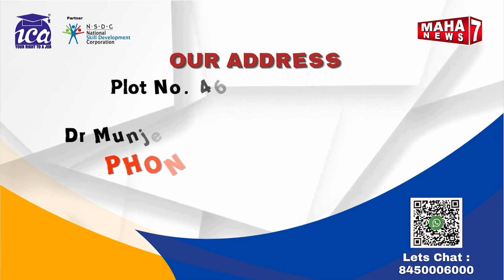नागपुर :- राशन दुकान से घर आते वक्त हुई चोरी की घटना || 23 JULY 2024